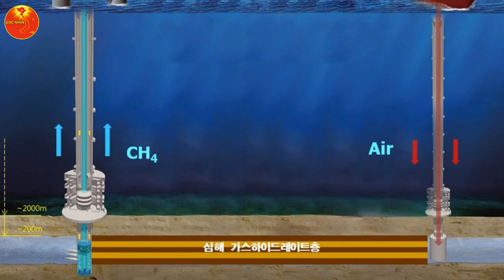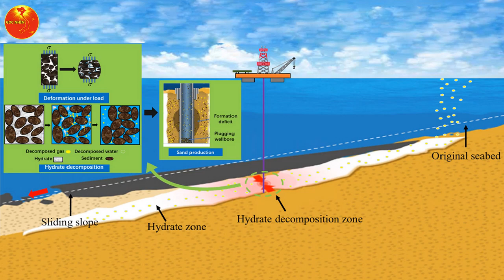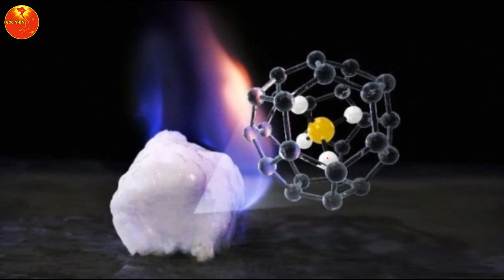Tiềm Năng BĂNG CHÁY Khổng Lồ Của Việt Nam Trên Biển Đông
Việt Nam có các vùng biển và thềm lục địa rộng lớn và cũng là nơi có triển vọng dầu khí lớn.
Việc khai thác dầu khí trên biển không chỉ mang lại hiệu quả kinh tế cao cho đất nước mà còn bảo vệ chủ quyền quốc gia trên các vùng biển, đảo thiêng liêng của Tổ Quốc.

► MỌI SỰ ĐÓNG GÓP Ý KIẾN CỦA CÁC BẠN SẼ GIÚP CHÚNG TÔI HOÀN THIỆN HƠN TRONG CÁC VIDEO TIẾP THEO!